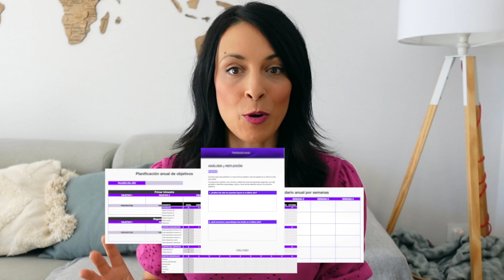Ritual de 7 pasos para PLANIFICAR TU AÑO 2023 con tu NEGOCIO - Cómo Diseñar El Mejor Año de Tu Vida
Apúntate al taller en directo de planificación anual para cerrar el año y diseñar de forma consciente tu 2023.